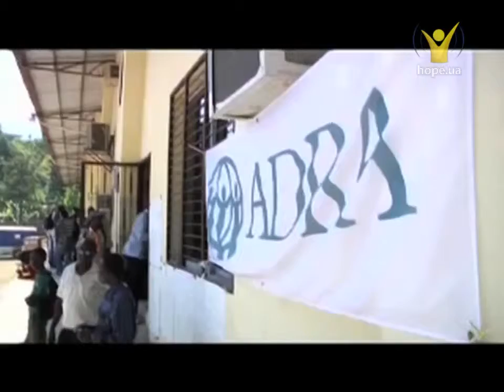АДРА реагує на лихо | Миссионерские вести [22/10]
Після сильного землетрусу на Гаїті багато людей залишилися без домівки. Вони втратили все — житло, роботу, харчування. Але навіть в такому скрутному становищі Бог не залишає цих людей.